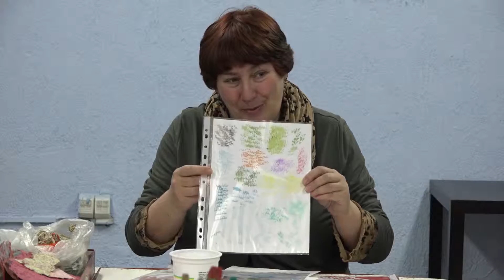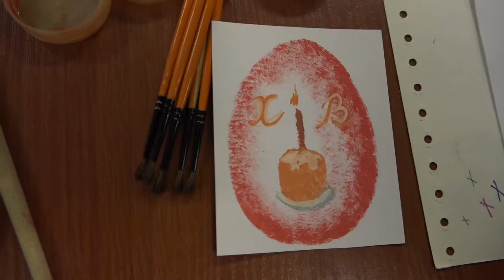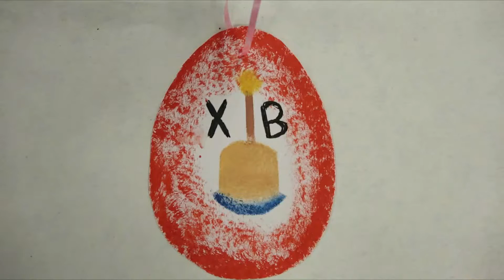Открытки из самодельной бумаги, трафаретов и гуаши сухой кистью. Мастер-класс для волонтеров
Мастер-класс для волонтёров: «Изготовление пасхальных открыток с использованием самодельной бумаги, трафаретов и рисования гуашью сухой кистью».
На мастер-классе были показаны образцы и коротко рассказано о технике изготовления открыток. Каждый из участников мастер-класса смог сделать несколько открыток, выбрав из предложенных тем и средств то, что ему больше понравится.
Ведущий мастер-класса: Мария Владимировна Водинская - арт-терапевт, с 1990 г. работает в области коррекционной педагогики и развивающих занятий художественным творчеством, арт-терапевт в РБОО «Центр лечебной педагогики» (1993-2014 гг.), автоp и соавтор множества научных статей и семинаров-практикумов по арт-терапии, сфера профессиональных интересов: арт-терапия в работе с детьми и взрослыми, коррекционная педагогика, психология, психотерапия, творчество.
Организаторы семинара: Добровольческое движение «Даниловцы» Ассоциация некоммерческих организаций «Союз волонтерских организаций и движений» Школа социального волонтерства